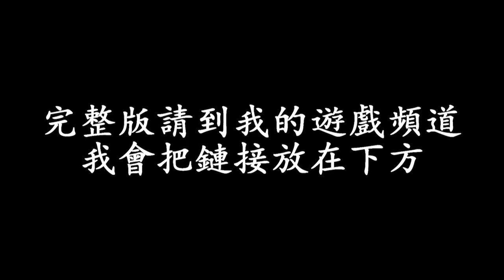【最終幻想7 重置版60 FPS】終於進入了蒂法的房間片段！03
《Final Fantasy VII 重製版》（日語：ファイナルファンタジーVII リメイク，英語：Final Fantasy VII Remake）是史克威爾艾尼克斯於2020年4月10日在全球推出的遊戲軟體。在PlayStation 4平台先行推出，獨占時間為1年。該遊戲為1997年在PS平台推出的Final Fantasy系列第七作《Final Fantasy VII》的完全重製作品。由於遊戲容量的原因將會分為多部作品推出。第一部作品將會深入描寫原作遊戲序盤的工業大都市米德加，故事將進行到離開米德加為止

shorturl.at/czAXZ